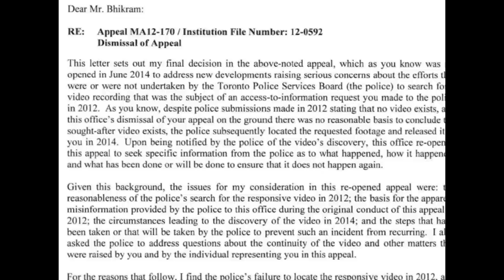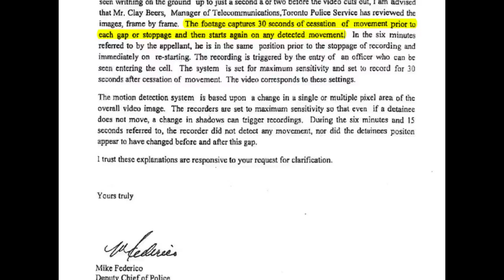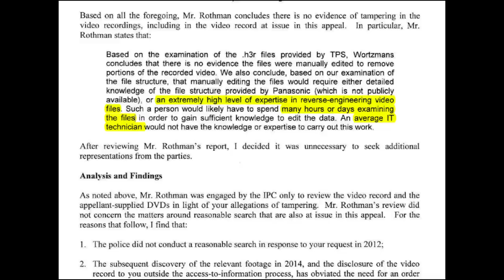Privacy Commissioner Refuses to Remedy Toronto Police Perjury in Jail Cell Urination Case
Press Release:

Toronto, ON (2 April 2015) - Ontario's Information and Privacy Commissioner has issued a twenty page final ruling in a case involving lurid allegations that a Toronto Police officer urinated on an inmate in a 52 Division cell in January 2009. The Commissioner's ruling confirms that, as “the result of an unreasonable search conducted by police in 2012,” Toronto Police officers falsely swore to complainant Udhbirprasaud “Joe” Bhikram and to the Commissioner's office that video from the cell no longer existed when it did in fact exist. Assistant Commissioner Brian Beamish, however, flatly refused to provide any remedy for Toronto Police perjury. Mr. Beamish further held that he is satisfied that police have now turned over all audio and video in the matter and that they can simply be trusted to speak truthfully in the future. (Full Press Release